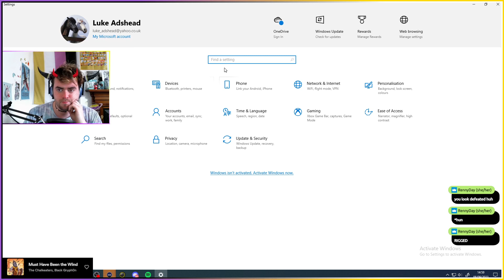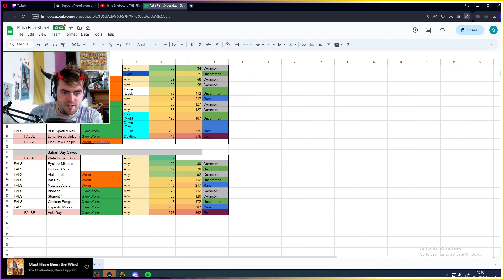Saturn rage quits Palia over Fishing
I've never bream a pike like this o.o -- Watch live